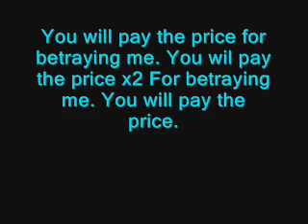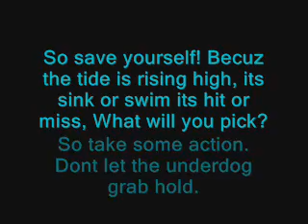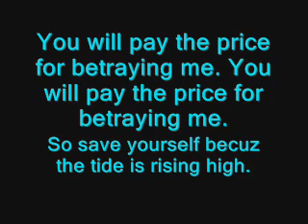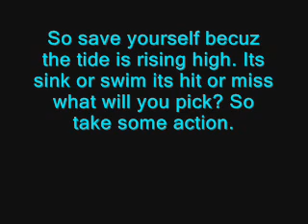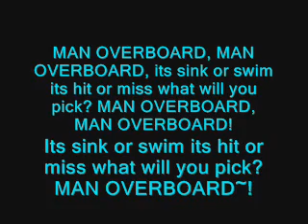Falling In Reverse - Sink Or Swim Lyrics